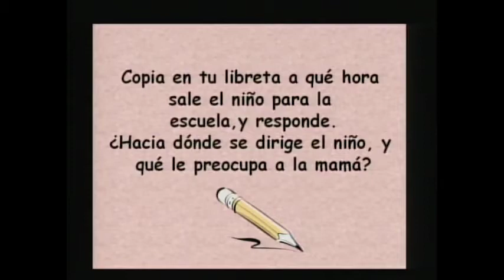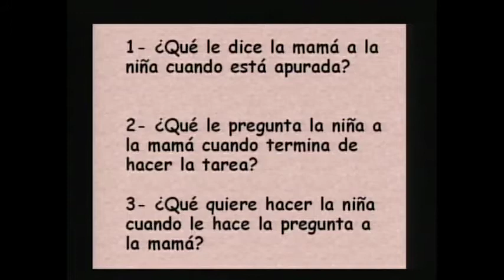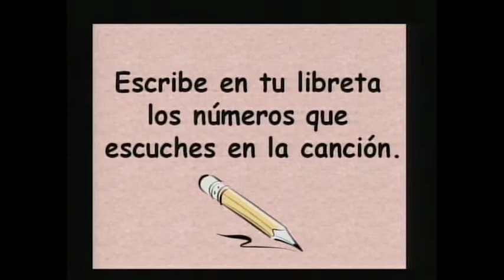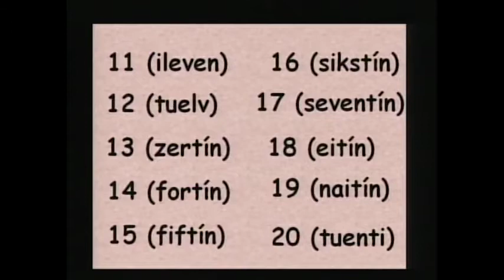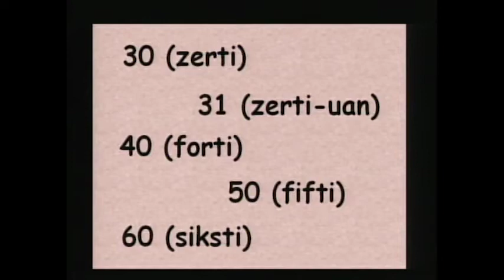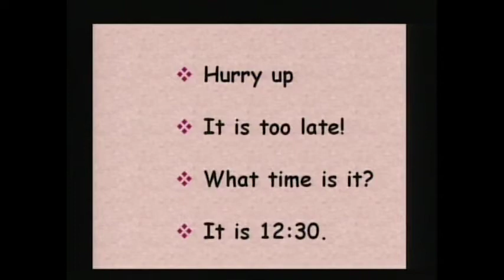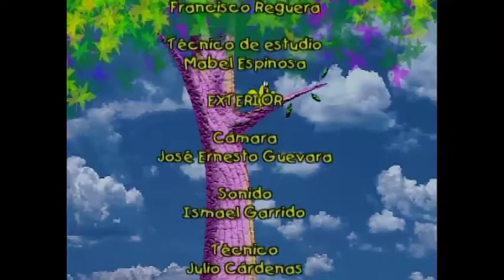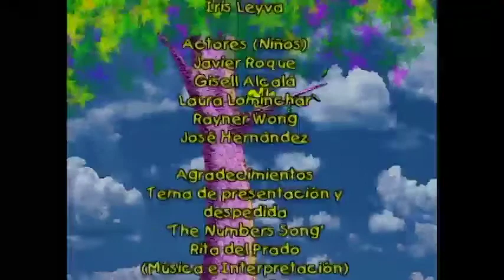Inglés 5to Grado. 16.11.2020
¿Qué hora es?